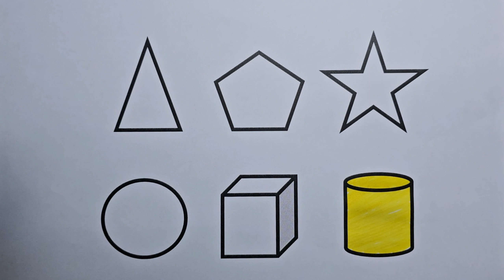Preschool Learning Videos Let's Learn Geometric Shapes in English | Tutorial Videos for Kids